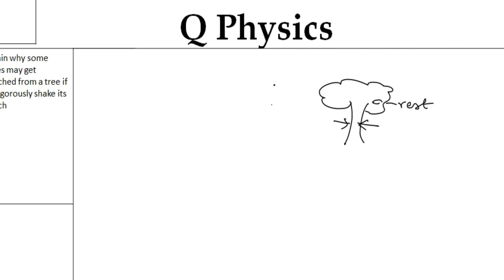Explain why some of the leaves may get detached from a tree if we vigorously shake it branch.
Explain why some of the leaves may get detached from a tree if we vigorously shake its branch.
Grade 9: Force and Laws of Motion
T. Premkumar David (M.Sc. M.Phil, SET, PHYSICS Teacher)
My channel specially focused on Grade 9, 10, 11, 12 CBSE Board PHYSICS with the correct explanation.
I believe that physics is easy when we relate physics with nature.